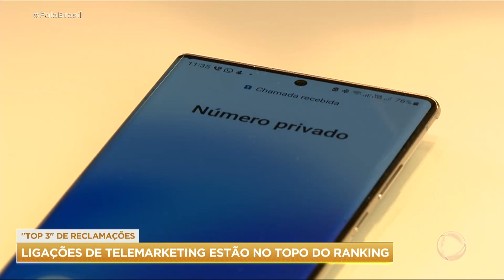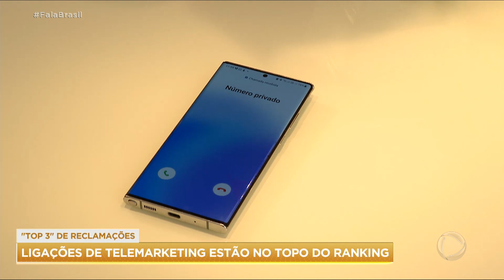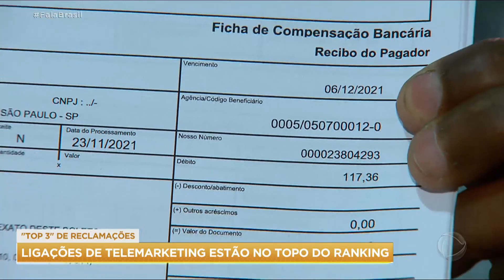Ligações de telemarketing são a principal reclamação de consumidores em 2022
De acordo com um levantamento, as ligações de telemarketing foram a principal reclamação de consumidores durante o ano de 2022. O relatório aponta as três primeiras queixas de consumidores.